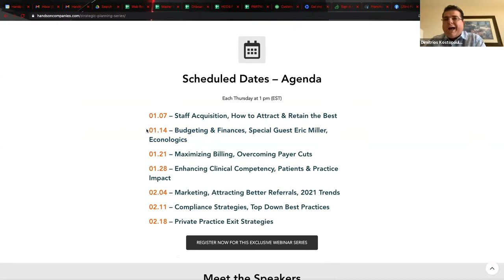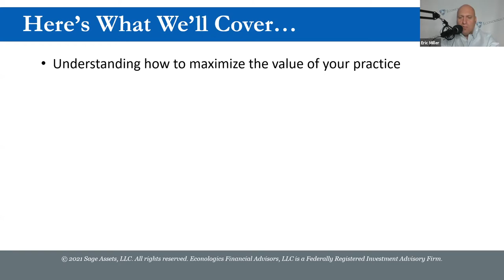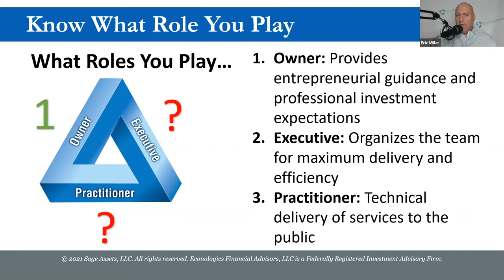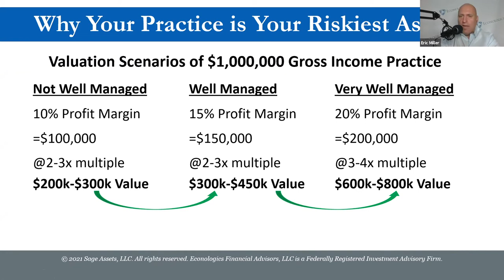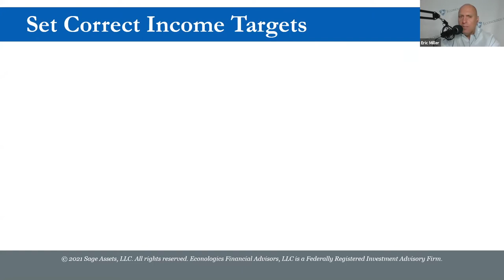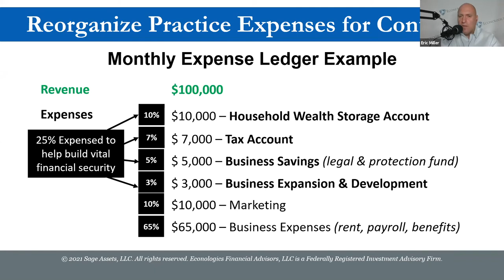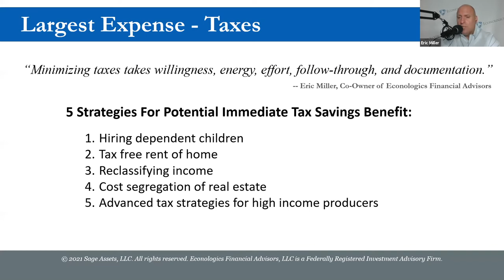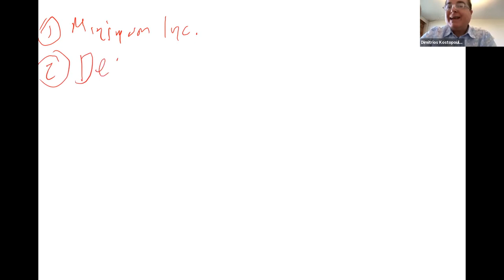Strategic Planning Series 2: Budgeting & Finances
2021 Strategic Planning Series 2: Budgeting & Finances with Special Guest Eric Miller (Owner Econologics Private Practice Financial Advisers) and Dr. Kostopoulos (DPT & Owner Hands-On Companies)